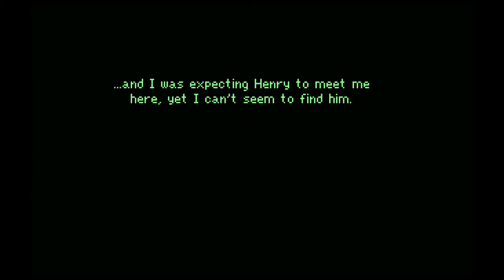Let's Play If On a Winter's Night: Four Travelers (Blind) Part 2 - Lady Winterbourne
Four strangers. A train. A masked ball. A tale of dark and troubling things in four acts.

THE SILENT ROOM
In a luxurious hotel room in Rome, freshly arrived from Turin, Carlo awaits for his lover Patrick to arrive. However, as the shadow of fascism looms ever larger, the tension of meeting in constant hiding is beginning to take its toll.

THE SLOW VANISHING OF LADY WINTERBOURNE
Lady Winterbourne has lost her husband in a tragic accident. Now letters from pretenders to her vast fortune keep arriving every day at her mansion, yet the only thing she's interested in is the bottle of laudanum in her cabinet.

THE NAMELESS RITUAL
Harassed, ridiculed and belittled by his peers, Dr. Jordan Samuels has resorted to the occult sciences in a desperate attempt to turn the tables on his tormentors. But is he truly ready to face the Guardian of the Threshold?

IF ON A WINTER'S NIGHT
As much as Laylah enjoys her job, sometimes she yearns for a bit of variety to distract her from her daily routine -- even if it means going against her very powerful bosses' orders.